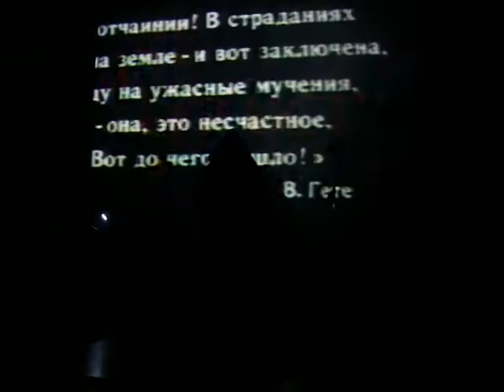ПРИНЦИПИАЛЬНАЯ СХЕМА ДЕТЕКТОРА ЛЖИ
На этот раз и речи нету о мейнстриме.
Выступление "ПРИНЦИПИАЛЬНАЯ СХЕМА ДЕТЕКТОРА ЛЖИ" в рамках III Ежегодного фестиваля экспериментальной электронной музыки «Подготовленные среды» - это обратная сторона группы "ДЕТЕКТОР ЛЖИ" воплощение некоммерческой, не совсем даже публичной стороны творчества Виктора Щежина-Бурко и его бессменного соратника по всем совместным проекта Сергея Александровича Минько

"ПРИНЦИПИАЛЬНАЯ СХЕМА" это темное иногда даже брутальное воплощение экспериментального тайного творчества Виктора и Сергея. СОСТОЯНИЯ СИГНАЛОВ - так назвали свой 25 минутный сэт музыканты. Основным источником звука стали специально подобранные винтажные виниловые пластинки начиная от звукового приложения к большой медицинской энциклопедией, заканчивая речами революционеров прошлого. Их сигнал преобразовался рядом процессоров эффектов и контролеров. Используя в сэте часть своей коллекции классических советских и западных винтажных синтезаторов , а также и современные высокотехнологичные конструкции от американской лаборатории звука OPEN LAB, проект "ПРИНЦИПИАЛЬНАЯ СХЕМА" создал своё неповторимое медиапространство.